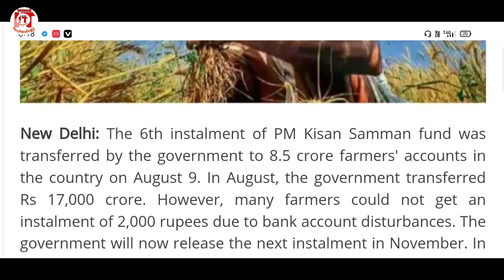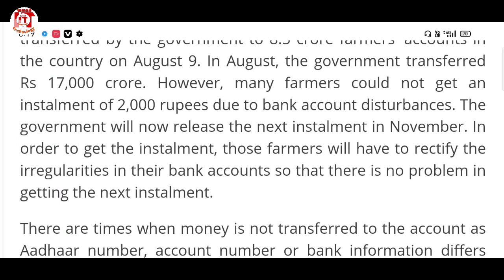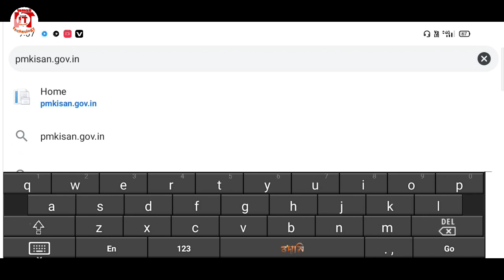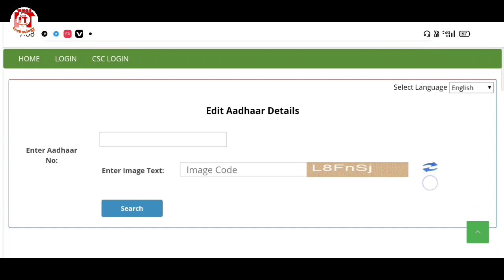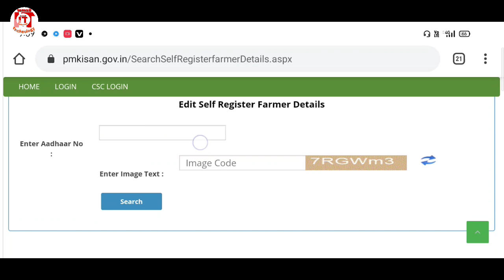How To Currection PM-Kisan Sammam Nidhi Details // PM-Kisan Samman Nidhi Online Apply /Aadhaar Card.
In this Video I have discuss about PM-Kisan Samman Nidhi Loan:

 Pm kisan samman nidhi yojana registration number kaise nikale, Pm kisan samman nidhi yojana online, Pm kisan samman nidhi yojana online registration kaise kare, Pm kisan samman nidhi